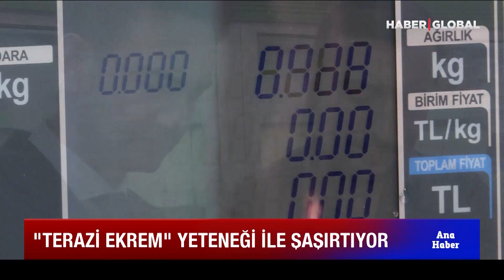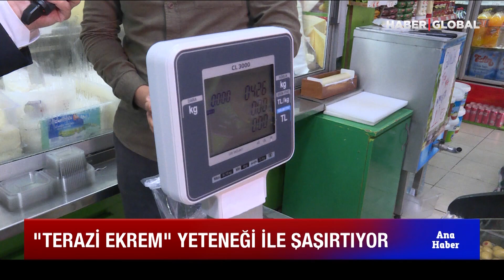Tek Rakibi Hassas Terazi